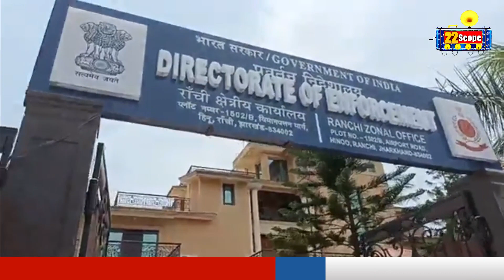एक बार फिर ED ऑफिस में हलचल हुई तेज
About Channel:
22Scope is a leading digital media platform of Jharkhand & Bihar. We are highly reliable and most trusted for political news, sports news, educational news, etc.

22Scope Live TV | 22 Scope | Hindi News | 22 Scope लाइव